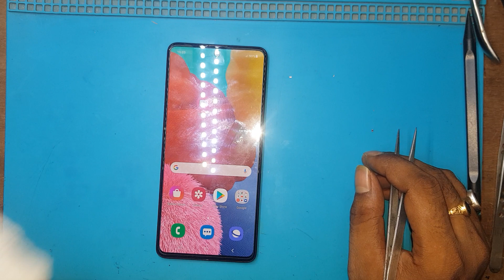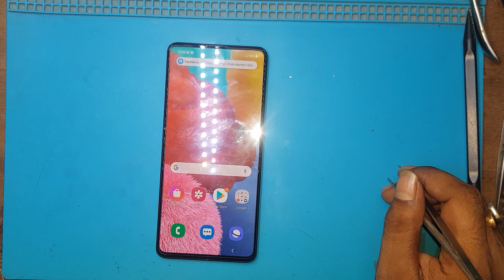how to Auto restart solution on samsung phone m30s a51 m31 m21